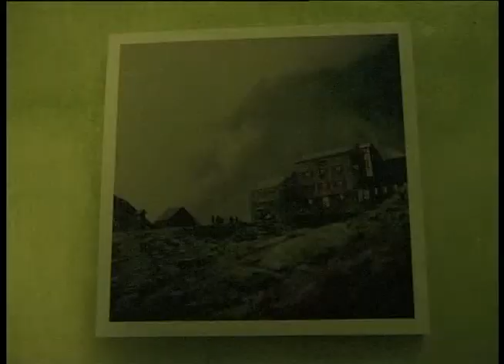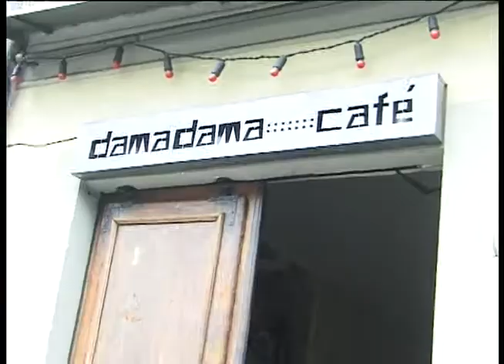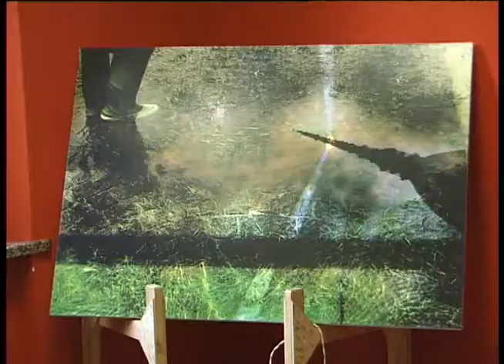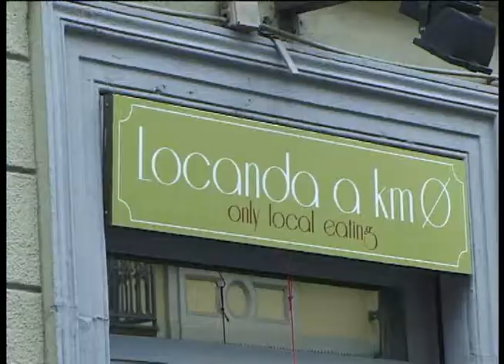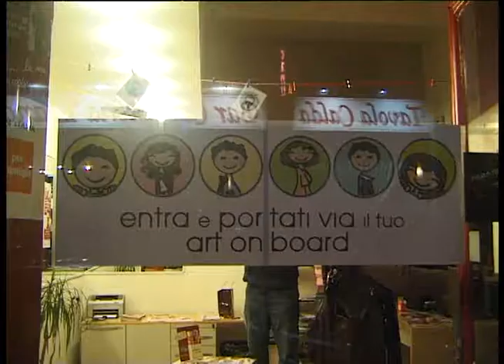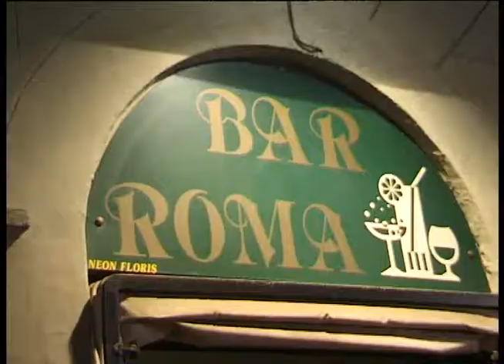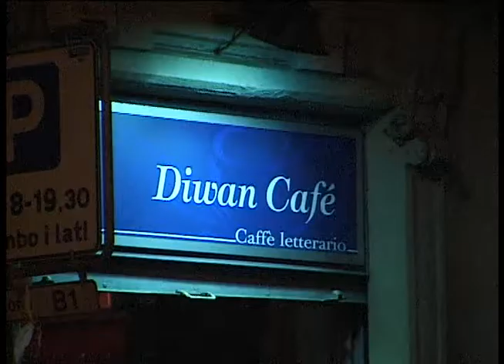San Salvario Paratissima 2009 il video - marcoaddonisio.it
San Salvario Paratissima 2009 il video

marcoaddonisio.it